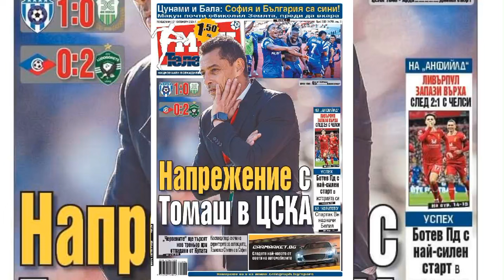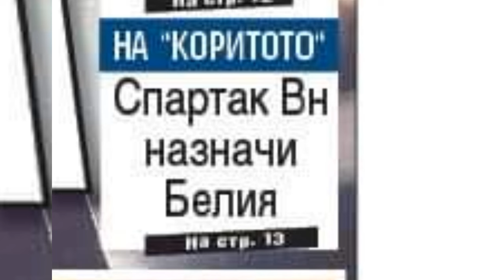Ввстник Мач Телеграф - 21 октомври 2024 г. Всичко след вечното дерби във вестник Мач Телеграф.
Спортни новини от вестник Мач Телеграф